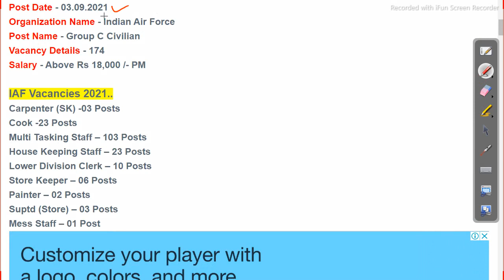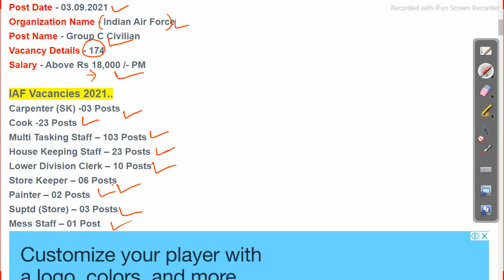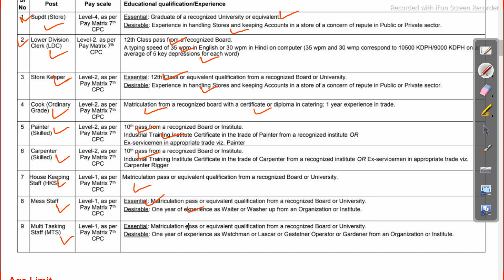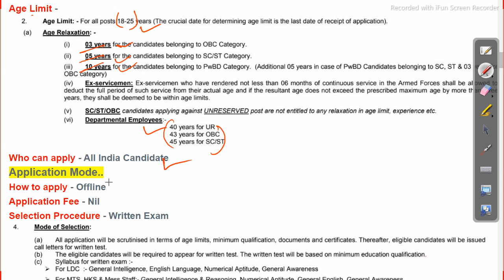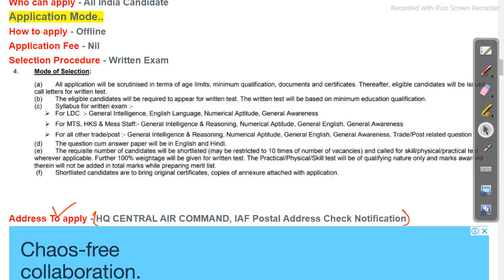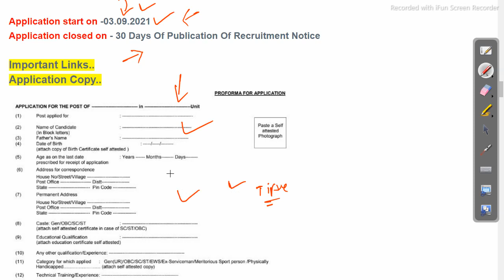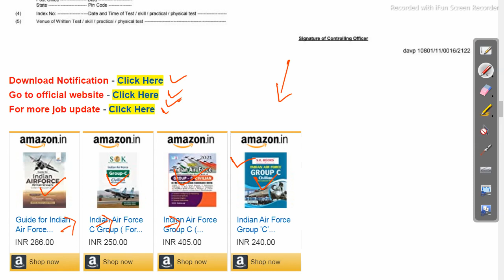10th pass job in odisha 2021 indian air force 174 vacancy Job in odisha Odisha Govt Job 2023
10th pass job in odisha 2021 indian air force 174 vacancy Job in odisha

10th pass job in odisha for female 2021,
10th pass govt job in odisha 2020,
10th pass company job in odisha 2021,
block level job in odisha 2021,
upcoming odisha govt job 2020-21,
10th pass job in odisha police,
10th pass airport job in odisha,
10th pass job in cuttack odisha, Follow us on other platforms for more updates and useful content:

odishajobreporter,
fmmanoj,
odisha job reporter,
odisha job,
odisha job info,
ics tips,
odia space,
fm manoj,
laxmidhar sir,
govt jobs,